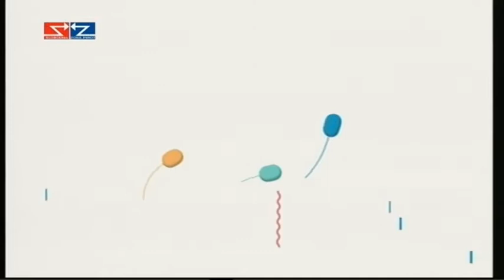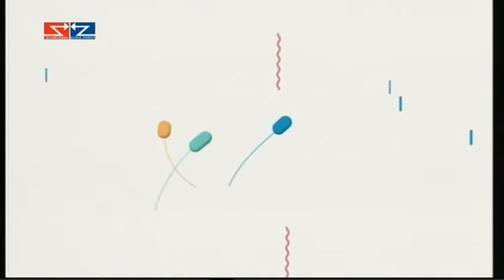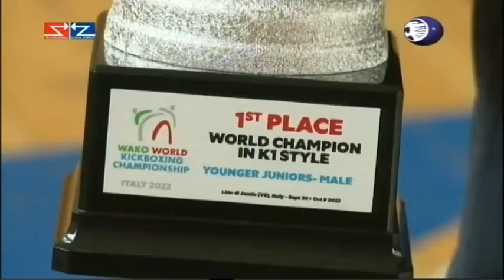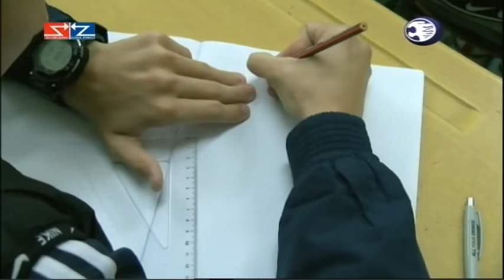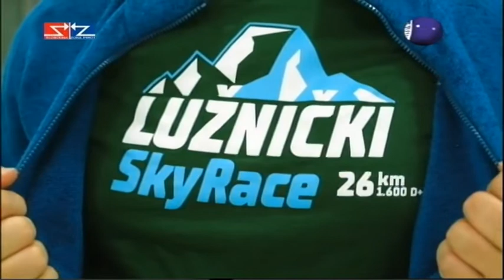Boje grada 11 10 2022